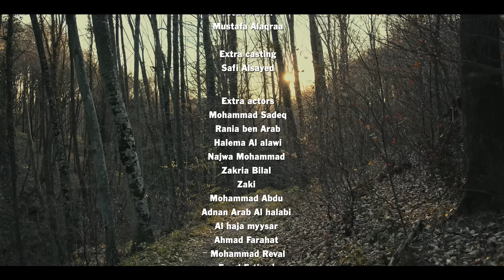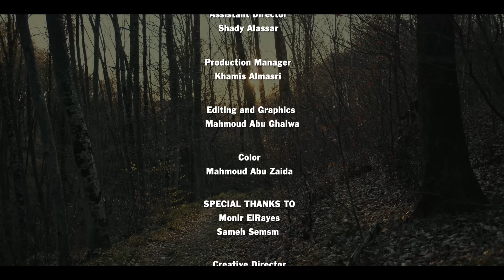عاشق من فلسطين A Lover from Palestine - Sol Band, Nahed Elrayes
A musical expression of Palestinian unity, with English captions.
🇵🇸تحية موسيقية للوحدة الفلسطينية 🇵🇸
🎵Now on Spotify, Anghami, and Apple Music 🎵
شاركونا في الانطلاقة الأولى لعاشق من فلسطين - كلمات محمود درويش و تلحين ناهض الريس و غناء فرقة صول
تم تسجيل عاشق من فلسطين في استوديوهات موسيقية في فلسطين وتركيا وأستراليا

Inspired by poet Mahmoud Darwish, A Lover From Palestine was recorded in music studios in Palestine, Turkey and Australia by young Palestinian artists, all in their twenties, under siege in the homeland, refugees in Istanbul and born in exile and residing on the other end of the world in Australia. By its end, 45 Palestinians had worked on this project. The video clip, shot in all three locations, defies the tyranny of closed borders, the threat and impact of Covid-19 and the bombardment of Gaza, all of this was taking place while the cameras rolled and the Palestinian young artists sang in one voice across the globe.

Palestinian youth see these events in their lives as challenges to overcome. They know how to imagine possibilities that crushes confined horizons and challenges injustice and oppression. Mahmoud Darwish's words affirm that our homeland was, and remains, Palestine. The music video created by director Mahmoud Abughalwa tells a story of Palestinians under siege, in the forests of Europe seeking refuge, and in exile thinking, always, of the path home.

:الكلمات

عيونِك شوكةٌ في القلبِ
توجعني... وأعبدُها
وأحميها وراء الليل
والأوجاع أُغمدها
وأنسى
في لقاء العين بالعين
بأنّا مرة كنّا، اثنين
بأنّا مرة كنّا، وراءَ الباب، اثنين

سأكتب جملة أغلى من الشهداء والقبل
فلسطينية كانت... ولم تزلْ
خُذينيَ تحت عينيكِ
خذيني، أينما كنتِ
أردِّ إليَّ لون الوجه والبدنِ
وضوء القلب والعينِ
وملح الخبز واللحنِ

خُذينيَ تحت عينيكِ

خذيني، كيفما كنتِ
خذيني لعبةً... حجراً من البيت
ليذكر جيلُنا الآتي
مساربه إلى البيتِ

CREDITS:

Lyrics: Mahmoud Darwish محمود درويش
Composition: Nahed Elrayes ناهض الريس
Performed by SOL Band  فرقة صول
Singers: Hamada Nasrallah حمادة نصرالله , Rahaf Shamaly رهف شمالي
Arrangement/music production/mixing: Nahed Elrayes ناهض الريس
Mixing consultation: Meena Shamaly مينا شمالي
Mixing and mastering: Cefe Flynn, Curtis Hatton
Oud: Said Fadel سعيد فاضل
Guitar: Ahmed Haddad أحمد حداد
Nay: Abo al Najeeb Khamaisa ابو النجيب خمايسة
Piano: Nahed Elrayes ناهض الريس
Percussion: Fares Anbar فارس عنبر, Eyad Abuleila اياد ابليلة

Filming (Gaza, Palestine)

Executive Director: Amer Nasser عامر ناصر
Videographer: Khaled Tuaima خالد طعيمه.
Photography Assistant: Nabil Alhadhoud نبيل الهدهود
Drone: Abdullah Alhaj عبدالله الحاج
Production services: New Scene نيوسين - Hosam Abu Dan حسام ابو دان, Ehab Ahmed إيهاب أحمد

Filming (Melbourne, Australia)

Videographer: Sean Wayne Stebbings

Filming (Istanbul, Turkey)

Videographer: Mohammad Abu Samra محمد ابو سمرة
Drone: Shady Alassar شادي العصار
Backstage photographer: Eslam Reda إسلام رضا
Focus Puller: Mustafa Alaqraa مصطفى الأقرع
Extra casting: Safi Alsayed صافي السيد
Extra actors: Mohammad Sadeq, Rania ben Arab, Halema al Alawi, Najwa Mohammad, Zakria Bilal, Zaki, Mohammad Abdu, Adnan Arab al Halabi, Al Haja Myysar, Ahmad Farahat, Mohammad Reval, Fegal Fatimah
Maquilleur: Hadeel Alsafadi هديل الصفدي
Assistant director: Shady Alassar شادي العصار
Production manager: Ahmed Khamis احمد خميس
Editing and graphics: Mahmoud Abu Ghalwa محمود أبو غلوة
Color: Mahmoud Abu Zaida محمود ابو زايدة

Special thanks to:
Monir Elrayes منير الريس
Sameh Semsm سامح سمسم

Creative director
Samah Sabawi سماح السبعاوي‎

Directed by
Mahmoud Abu Ghalwa محمود ابو غلوة

Rayes Productions 2021